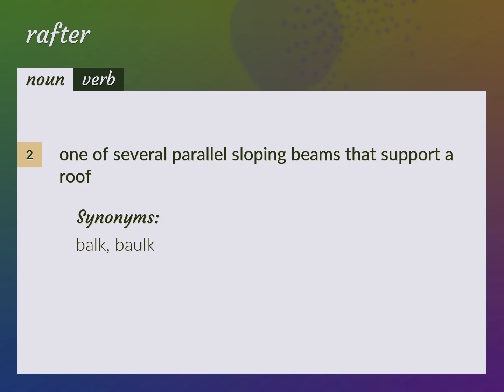Rafters | meaning of Rafters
What is RAFTERS meaning?